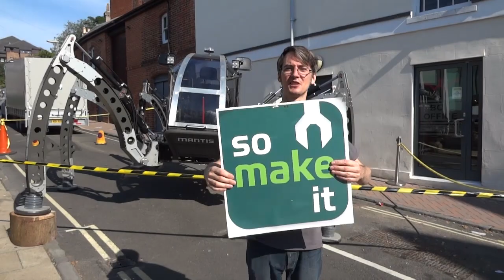SoMakeIt - Dalek at Winchester Science Festival 2014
Short bits of film that were taken at Winchester Science Festival July 25th-27th 2014. It was massively busy so unfortunately there wasn't much time for taking footage.